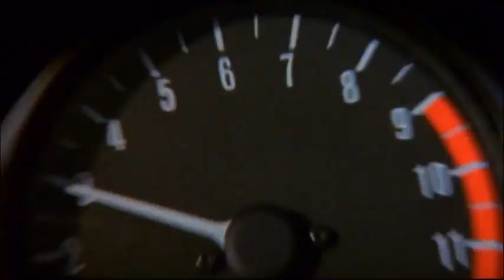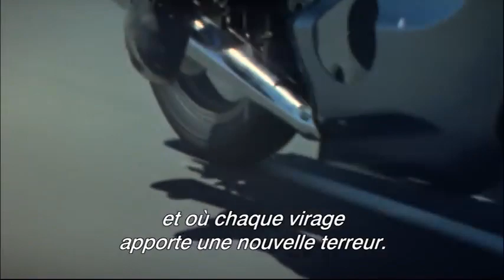MAD MAX (1979) Bande Annonce Officielle VOSTFR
SYNOPSIS

Interdit au moins de 12 ans

Sur les autoroutes désertées d'une Australie méconnaissable, une guerre sans merci oppose motards hors-la-loi et policiers Interceptor, qui tentent de triompher de la vermine au volant de voitures aux moteurs surgonflés. Dans ce monde en pleine décadence, les bons, les méchants, le manichéisme disparaissent...

Genre : Action/Science-Fiction